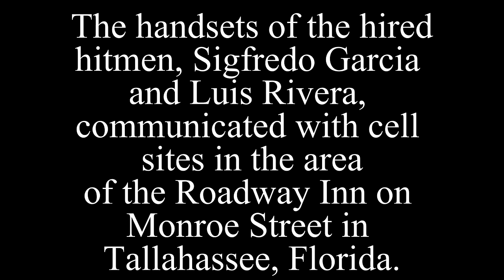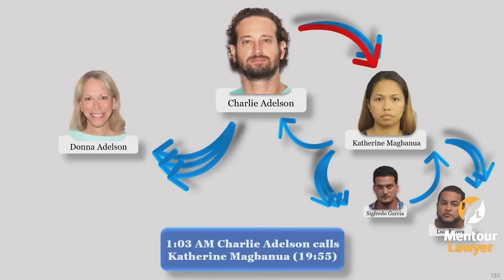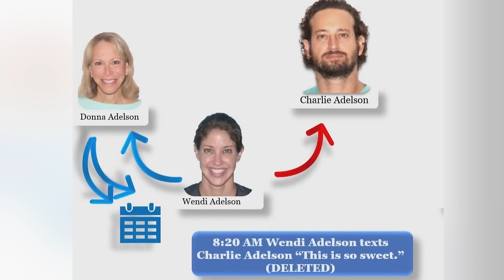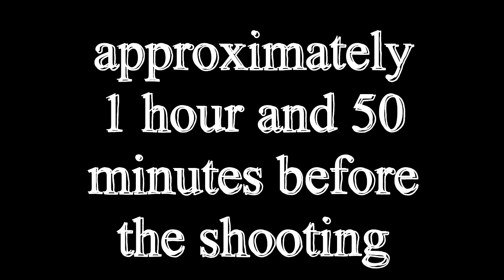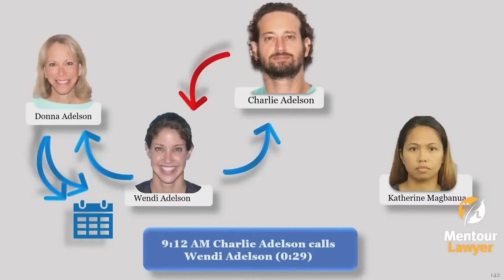An INSANELY Detailed Timeline of Dan Markel's Last Day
DETAILED TIMELINE OF THE MURDER!!!

Let's look at the events the day Dan Markel was shot, June 18, 2014. We are taking a minute by minute look into everything that occurred before and after the tragic event that took the life of a father, son, attorney and brilliant man.

Dan Markel was murdered in July of 2014. It took investigators almost two years to follow the evidence and to identify the suspects. As of now, Sigfredo Garcia, Luis Rivera, Katherine Magbanua, Charles Adelson, Donna Adelson all sit behind bars.

For those who would like a description of the events during the time mentioned, please see below!

DM: Dan Markel
CA: Charles Adelson
WA: Wendi Adelson
DA: Donna Adelson
SS: Stewart Schlazer
JG: James Geiger

00:00 - Introduction
1:45 - 8:00 AM: 1. Wendi Adelson recieves a phone call from the Best Buy Repairman. 2. Wendi Adelson has a calendar event titled “Fix TV.”
2:51 - 809/11 AM: 1. Outbound call from DA to WA. 2. Return phone attempt from WA to DA. 3. DA texts WA.
3:35 - 8:20 AM: WA texts CA.
3:59 - 8:50 AM: DM drops off his two boys at preschool.
4:23 - 9:02 AM: DM calls Wendi Adelson and leaves a message.
5:10 - 9:11 AM: DM enters the Premier Fitness parking lot.
5:48 - 9:12 AM: 1. DM parks his car. 2. CA calls WA. 3. SG and LR enter the Premier Fitness parking lot.
6:50 - 9:13 AM: DM enters the gym.
7:23 - 9:14 AM: LR handset communicated with a cell site in Tallahahsse, FL.
7:44 - 9:15 AM: DM sends WA a text message.
9:17 - 9:16 AM: LR and SG circling gym parking lot.
10:01 - 9:17 AM: LR handset communicated with a cell site in Tallahahsse, FL.
10:21 - 9:19 AM - WA calls CA.
11:57 - 9:24 AM - LR and SG circling gym parking lot.
12:35 - 9:36 AM - SG handset communicated with a cell site in Tallahahsse, FL.
12:50 - 9:38 AM - CA calls DA.
13:09 - 944/46 AM: LR handset communicated with a cell site in Tallahahsse, FL.
13:29 - 9:56 AM: Stewart Schlazer texts DM.
14:08 - 957/58 AM: 1. CA calls KM 2. KM calls CA. 3. CA calls KM. 4. LR handset communicated with a cell site in Tallahahsse, FL.
14:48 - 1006/9 AM: 1. CA calls WA. 2. KM calls CA. 3. CA calls KM.
15:16 - 10:33 AM: DM leaves the gym.
15:50 - 10:34 AM: DM walks to his car and gets in.
16:46 - 10:36 AM: DM replies to Stewart Schlazer’s text.
17:02 - 10:38 AM: 1. DM backs out of his parking space and leaves gym parking lot. 2. Prius follows behind.
18:04 - 10:39 AM: Conitnued gym footage.
18:21 - 10:44 AM: Bus footage of DM driving on Thomasville Rd and the Prius following.
19:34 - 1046/47 - Bus footage of DM and Prius on Thomasville Rd going South.
20:59 - 10:48 AM: Dm calls Stewart Schlazer.
21:39 - 10:51 AM: Bus footage of DM turning left onto Betton Rd with Prius following.
22:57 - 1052/55 AM: DM is shot.
26:33 - 10:55 AM: Prius is seen driving away North on Thomasville rd.
31:11 - 11:00 AM: 1. SS attempts to call DM. 2. Repairman leaves and WA returns to working on her computuer.
32:19 - 11:01 AM: SS texts DM.
32:52 - 11:02 AM: JG calls 911.
34:54 - 11:04 AM: SS calls 911.
36:17 - 11:06 AM: DA attempts to contact CA.
36:27 - 11:22 AM: CA contacts DA.
36:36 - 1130/31 AM: CA contacts KM.
36:45 - 11:42 AM: WA attempts to call DM.
37:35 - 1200/15 PM: WA leaves her house.
38:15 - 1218/19 PM: SG call logs.
38:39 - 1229/30 PM: 1. SG call logs. 2. SG calls KM.
40:05 - 12:31 PM: WA cell site location.
40:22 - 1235/47 PM: WA drives by Trescott Dr.
46:58 - 12:49 PM: WA buys Bourbon at ABC Liquors.
47:24 - 1:00 PM: WA has lunch with two friends.
47:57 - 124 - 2:27 PM: Call log.
48:16 - 245/46 PM: WA police interview begins.
48:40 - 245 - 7:50 PM: WA police interview.
51:50 - 5:21 PM: KM texts CA.
52:04 - 5:46 PM: Call log.
52:22 - 6:01 PM: CA responds to KM.
52:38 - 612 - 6:43 PM: 1. SG and LR cell site communication. 2. Call log. 3. KM responds to CA.
53:26 - 645/46 PM: ATM withdrawal from LR.
54:43 - 7:50 PM: WA interview finishes.
54:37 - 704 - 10:20 PM: SG and LR 1. Call log. 2. Cell cite location.
55:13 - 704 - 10:20 PM: KM and CA 1. Cell site locations. 2. Texts between KM and Ca. 3. KM cell cite locations. 4. KM call log. 5. CA cell cite locations.
58:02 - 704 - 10:20 PM: 1. WA calls DA and tells her about the shooting. 2. DA texts CA.
1:05:22 - Rest in Peace Dan Markel
Another video about the 2014 murder of Dan Markel in Tallahassee, Florida.
FSU Law Professor Dan Markel was murdered in July of 2014.